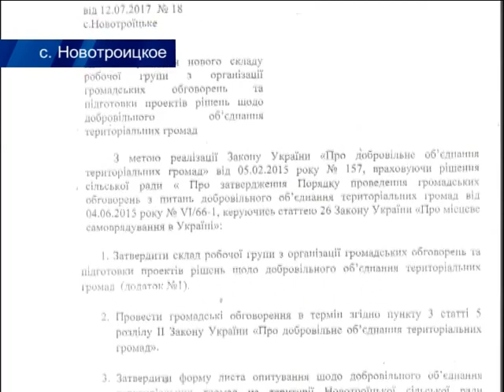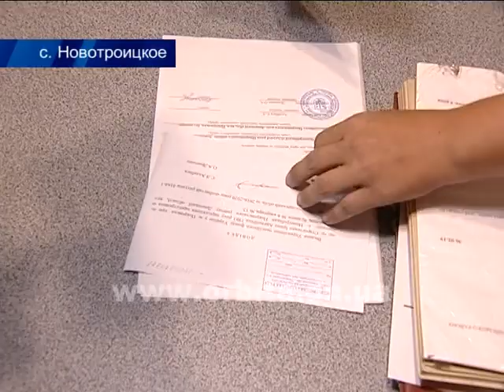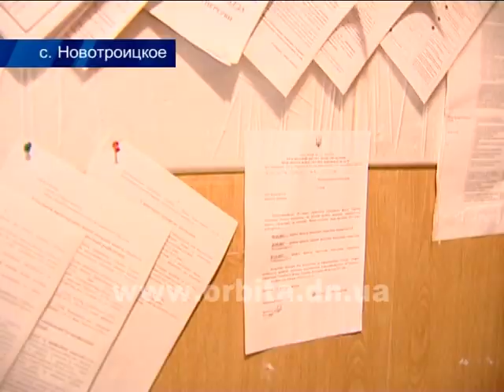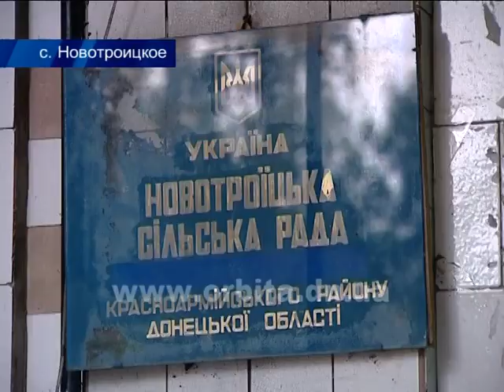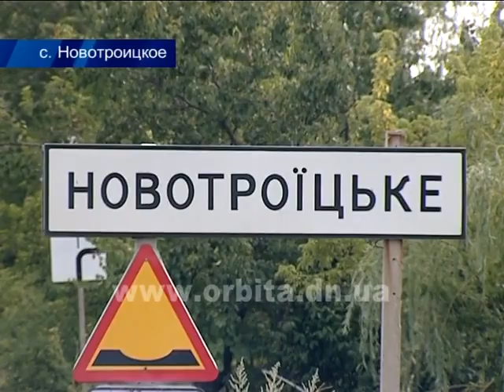За подписью – к голове домой, или Как жители Новотроицкого борются за присоединение к Покровску